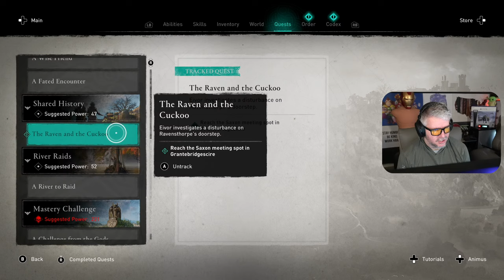🔴LIVE - Assassins Creed Valhalla - Full Game Play Through Part 4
Assassins Creed Valhalla - Full Game Play Through Part 4

I fell in love with role playing games recently and that’s pretty much all I stream now. I’m addicted to games like Elden Ring, Red Dead Redemption 2, Fallout 4 and Skyrim so that’s the kind of content you can expect from my channel!

I am dedicated to creating a big and meaningful community of like minded gamers like myself. We are the “sugar gang”!